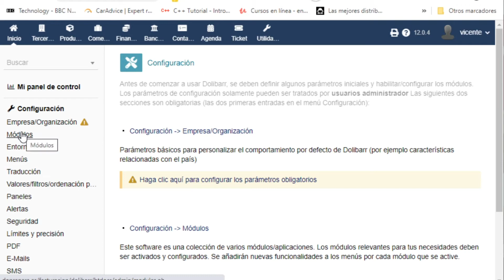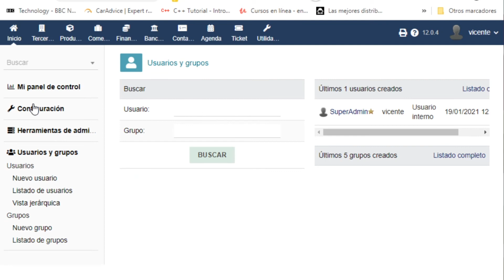Guía Paso a Paso: Cómo Crear Usuarios en Dolibarr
Aprende a configurar y gestionar usuarios en Dolibarr con nuestra guía detallada. Descubre cómo crear perfiles de usuario, asignar permisos y administrar accesos de manera efectiva en esta popular plataforma de gestión empresarial.